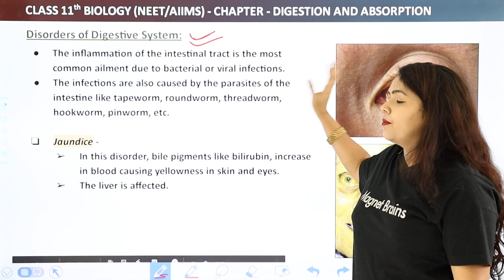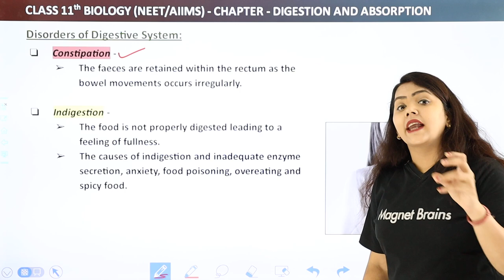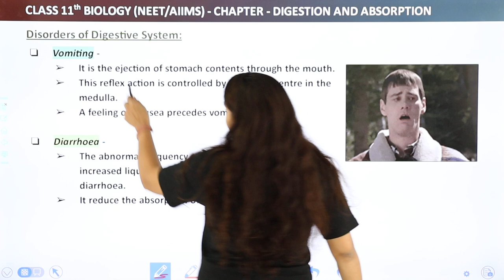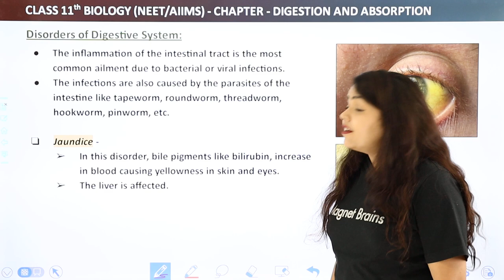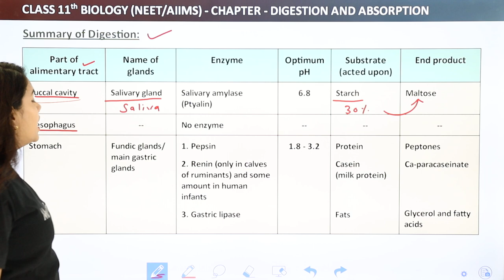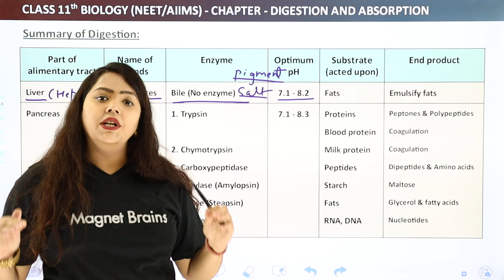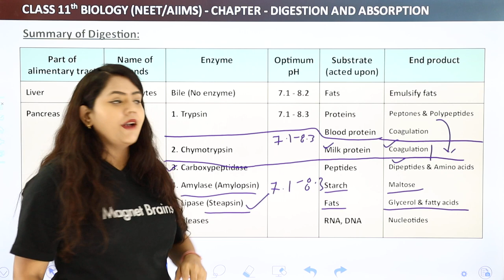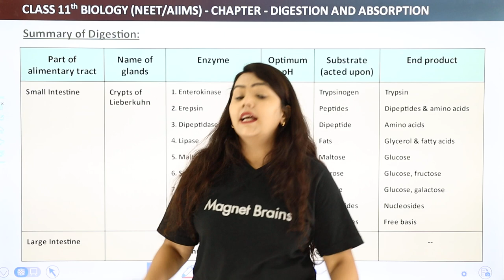Disorders of Digestive System - Digestion and Absorption | Class 11 Biology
✔️ Class: 11th
✔️ Subject: Biology
✔️ Chapter: Digestion and Absorption
✔️ Topic Name: Disorders of Digestive System (7.16)